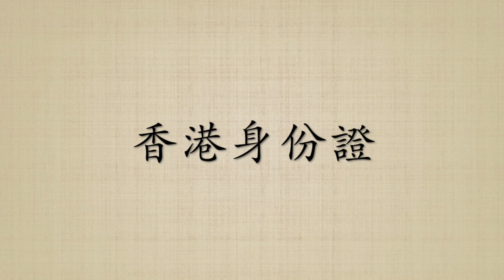香港身份證 (粵語/廣東話)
香港身份證是香港特別行政區的身份證明文件。由入境事務處簽發，為香港居民的主要身份證明文件。《香港法例》第177章《人事登記條例》規定，凡年滿11歲的香港居民，必須於年滿11歲後或抵港30天內登記領取身份證。每張香港身份證均有持證人的姓名及出生日期等個人資料，並把持證人的黑白照片印在證上。在姓名一欄下面，亦印有中文電碼，以方便政府或機構作輸入姓名之用。

持有香港身份證，並不代表擁有香港居留權。根據香港法例，只要在港（工作、讀書等）逗留超過180天並年滿11歲或以上就必需申請香港居民身份證，但是也並不代表持有香港身份證在港連續居留七年或以上就擁有居港權。

香港的身份證制度是其中一項沿襲香港淪陷期間的日本人政策。日本人為了方便管理及監控香港人口，於是勒令全香港市民均需要領取身份證。例如，市民要領取由日本皇軍配給的米糧時，就必須出示身份證、軍票以及糧油證等才可以獲取。

1949年以前，香港政府無限制中國大陸人從中國大陸移居香港。一般人皆可以隨意往來香港與中國大陸兩地，香港亦沒有對中國籍居民進行人事登記。1949年中國共產黨取得政權後，大量中國大陸人湧入香港。為了控制香港人口，香港政府開始實行邊境管制，限制中國大陸人入境，並且開始登記香港居民及發出身份證。首次登記於1949年展開，當時發出的身份證只是一張以人手填上資料的紙張。

1960年6月1日起，香港政府發出第二代身份證，身份證上包括持證人的指模及頭像，資料以打字機填上，並且經過過膠處理。男性的身份證為白色底、藍色印刷，女性的則為白色底、紅色印刷。1973年11月，香港政府發出第三代身份證，身份證上原有的指模取消，而且不再以顏色區分性別。兩代身份證上均蓋有簽發印章，以綠色代表居留在香港不足7年的居民，黑色代表永久居民。故此，當時的香港新移民被稱呼為「綠印客」。

香港早期並無法例規定香港居民必須攜帶身份證外出，為了阻止香港偷渡潮的問題，香港政府於1980年10月23日起實施即捕即解政策，規定所有年滿15歲的香港居民必須在公眾地方攜帶身份證。

1983年3月，人民入境事務處推出第一代電腦身份證，比較舊證加強防偽措施，並且透過電腦系統令出入境程序簡化。1987年6月1日，人民入境事務處推出第二代電腦身份證，設計與上一代幾乎相同，主要分別是身份證背面上移除了香港紋章，方便在香港回歸後繼續使用。

2003年，入境事務處分階段為香港居民簽發智能身份證，於2003年6月23日開始為遺失或者損毀了身份證的持證人、年滿11歲或18歲的換領兒童及成人身份證的人士簽發智能身份證。同年8月18日起，全香港居民按照其出生年份分階段換領智能身份證，入境事務處在全香港特別設立9間智能身份證中心供予市民換證，換領計劃於2007年3月31日結束，而為換領計劃而特別設立的智能身份證中心亦於同年5月19日起關閉。所有1968年及1969年出生的香港居民為首批換領成人身份證的受惠者，部分1985年及1992年出生的香港居民更分別成為是次直接領取首批成人身份證和首批兒童身份證的受惠者。

2008年7月13日，入境事務處宣布第二代電腦身份證於2008年11月30日起全部失效。惟因為身在外地而無法換證的香港居民，舊有的香港身份證仍然有效，惟有關人士回來香港後30日內必須前往入境事務處轄下的人事登記處更換身份證。

隨著入境事務處簽發首批智能身份證至2013年踏進第10年，入境事務處正在對智能身份證的使用進行全面檢討，研究在將來更換第二代智能身份證時，加大晶片容量，預留空間加入更高解析度及可以用作容貌辨識的持證人相片，作為指模以外的另一項生物特徵。由於智能身份證的防偽特徵從來未有被破解過，而換證則需要全民參與，又涉及在全香港尋覓地點作為換證中心，入境事務處會審視換證的必要性，相信換證計劃最快要待2018年第二季才會進行。

2013年5月，入境事務處表示正在計劃研究智能身份證系統，檢視是否存有不足之處，及是否需要引入更為先進的技術，以提升智能身份證的物料質素、智慧卡晶片的保密性、防偽及生物特徵技術等。

2014年1月初，入境事務處宣布將會推出新一代智能身份證系統，涉及開支14.6億元。新一代智能身份證將會最新穎的防偽特徵；採用新一代的灰階雷射技術以及新一代的聚碳酸不碎膠，因而更耐用及印刷效果更佳，方便識別；將會採用保安程度更高以及更大容量晶片，能夠透過接觸與非接觸方式讀取；引入無線傳輸技術及內置射頻識別（RFID），需要透過光學閱讀解密後才能夠啟動，並且限制於兩厘米距離內才可以使用；持證者於未來通過 E 道可以縮短1/3時間至僅需要8秒。對於外界擔心執法機構或者不法之徒能夠遙距讀取智能身份證之資料，保安局於2015年1月向立法會保安事務委員會提交補充文件重申，智能身份證之晶片只支援約10厘米範圍內的通訊，並且必須通過雙重認證──智能身份證需要被放置在被認可的閱讀器上讀取鑰匙文字串及產生第一條加密密匙後，經由智能身份證之晶片認證，再建立晶片和閱讀器之間的實時及專用加密通訊通道，此時閱讀器才會提交第二條加密密匙，而且認證成功後才能夠開啟加密資料，作出傳送。由於智能身份證本身無電池運作，故此在無電源下，晶片根本無法自行傳送訊號，資料亦不能夠在無持證人的同意下遭人隔空讀取；因此外界所指擔憂並不可能存在。

2018年10月，入境事務處宣布全港市民由2018年12月27日起，分批更換新一代智能身份證。行政長官、行政及立法兩會議員、主要官員、入境事務隊成員、警務人員及勞工督察為首批換領者。而於1985年至1986年出生市民普通市民為第二批換領者。其他人士則在未來四年內分批更換智能身份證。

2018年11月，入境事務處宣布由2018年11月26日起年滿11歲或18歲、補領身份證或更改資料之人士則可開始申領新一代智能身份證。

香港身份證共分為兩類，分別為「香港永久性居民身份證」及「香港居民身份證」。未滿18歲人士所領取的身份證，亦稱為兒童身份證，而年滿18歲人士需於18歲生日後的30天內，更換成人身份證。

香港永久性居民身份證是入境處簽發給擁有香港居留權人士的身份證。香港永久性居民身份證俗稱「三粒星」，因他們所持有的永久性居民身份證上，註有「三粒星」的標記而得名。其實，該標記的意思與持證人是否擁有香港居留權無直接關係，只代表持證人年齡為18歲或以上，及有資格申領香港特別行政區回港證。香港永久性居民於出入香港邊境時，只需出示身分證，亦不需要填寫「出入境申報表」即可過關。在香港法例第115章《入境條例》第 2 A 條中，規定香港永久性居民在不抵觸第 2 A A（2）條的條文下，具有以下權利：
在香港入境；
不會被施加任何逗留在香港的條件，而任何向他施加的逗留條件，均屬無效；
不得向他發出遞解離境令；
不得向他發出遣送離境令。

如果香港永久性居民身份證持有人因需要更換新證或因丟失舊證而要補領，在新證未發出前入境處會發出「申請香港永久性居民身份證收據」。此收據具臨時身份證的功能，但不可作出入境之用。出入境時必須持有香港特別行政區回港證或有效旅遊證件。

香港居民身份證是入境處簽發給沒有香港居留權而獲准在香港逗留超過180天又年滿11歲的人士的身份證。

智能身份證的尺寸為85.60 × 53.98毫米，即ISO 7810ID-1標準，與不少銀行卡相同。智能身份證上有一塊晶片儲存持證人士的個人資料，包括持證人指紋及電子證書等。除了可以作一般出入境及身分認證用途外，還可以用作網上電子證書、香港公共圖書館的圖書證。政府曾經計劃於2007年將香港駕駛執照資料兼備於智能身份證的晶片內，但由是於實際運作上有缺點，例如香港市民及海外機構難以查閱晶片內資料、被吊銷駕駛執照者需重發身份證等，因此有關計劃被擱置。持有智能身份證的香港居民，可以使用香港各出入境口岸的E道自助過關，節省等候時間。

智能身份證及換證計劃，由研究發展至推廣，總共耗資逾7億港元。

而根據香港法例，身份證號碼無提及不能更改（符合一些情況是可以更改的）。每張香港身份證均印有一個身份證號碼，身份證號碼由1或2個英文字母及6個數字組成。括號內的數字是校驗碼，是為方便電腦處理資料及檢查號碼輸入的正確性而設，並非身份證號碼的一部份。

身份證號碼用途十分多，亦是重要的個人資料，受到個人資料私隱專員行使第香港法例第486章《個人資料（私隱）條例》所賦予的權力所發出的《身份證號碼及其他身份代號實務守則》所保護。

由Z字頭身份證號碼開始，其身份證號碼亦是教育局的學生編號，有別於之前另設一組八位數字作為教育局學生編號。

1983年3月28日以前，身份證號碼的起首字母是根據當時的人事登記辦事處所在地區而編配，例如香港區用A、D及H，九龍區用B、E及G，新界區用C及F。如沒有中文姓名的新登記身份證人士則會簽發X、X A、XB、XC、XD、XE、XG等英文字母為首的身份證。

而由1980年起，新簽發的香港出生證明書（俗稱出世紙），採用了與身份證相同的號碼格式 ，將來領取的身份證號碼會與採用與出世紙相同的號碼。換言之，1980年後出生的嬰兒在取得出世紙時已知自己的身份證號碼。另外，由於嬰兒出生後，其父母有42天寬限期領取出世紙，而身份證號碼上的英文字母是以出世紙的簽發日期為準，所以有少部份在1979年11月及12月出生的嬰兒亦擁有Z字頭的身份證號碼，事實上，第一張Z字頭的身份證亦是由1979年12月出生的香港居民持有，而到之後1989年發出的Y字頭或者2005年S字頭身份證號碼亦是採用同一機制。

1983年3月28日起，人民入境事務處推出第一代電腦身份證時，首次登記身份證的人士會獲簽發K字頭的身份證，直至1990年8月1日，開始簽發P字頭的身份證，2000年12月28日起開始簽發R字頭的身份證，2011年8月1日起開始簽發M字頭的身份證。此類身份證是簽發予沒有香港出生證明書的人士。

直至2003年8月，11歲以下兒童獲簽發編號V字頭的簽證身份書會成為其日後的身份證號碼。此類人士大多為持單程證移居香港，而當時尚未合資格成為香港永久性居民。

2010年代，隨著香港人口不斷增長，身份證的英文字母編號可能用盡，政府將引入「雙字母」，當M字用盡後便用B A；S字用盡後便用CA。

任何人士遺失香港身份證，須在十四日內親身往任何一間人事登記辦事處申請補領新證。倘若尋回已報失身份證，市民須盡快把該證交回人事登記辦事處注銷；任何人士如無合理解釋，而持有已向人事登記辦事處報失的身份證，即屬違法，最高可被判罰款港幣一萬及監禁一年。

如撿獲他人身分證，亦應交到鄰近的警署或人事登記辦事處。